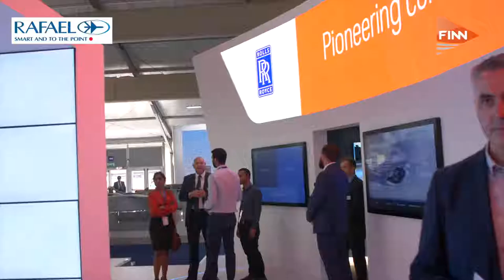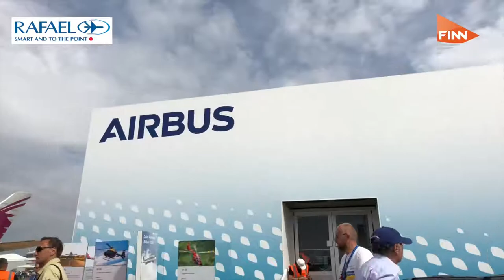Opening day sees UK boost